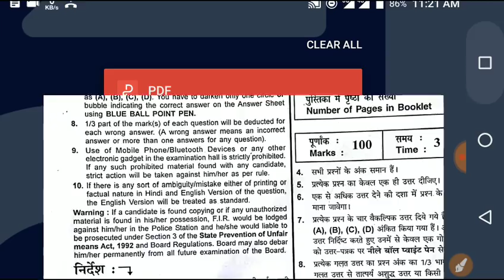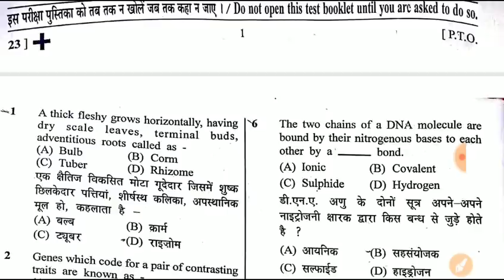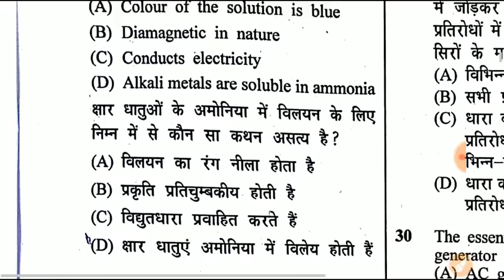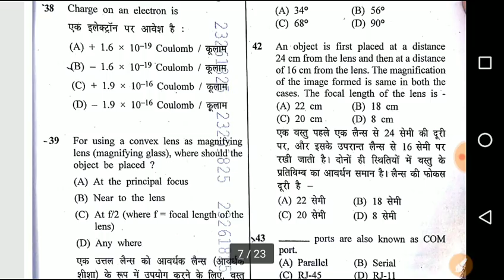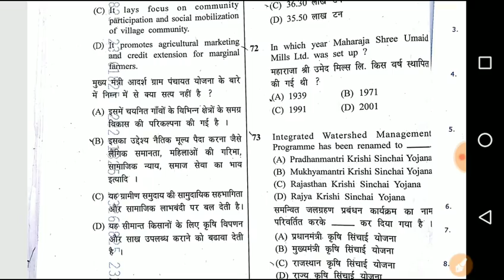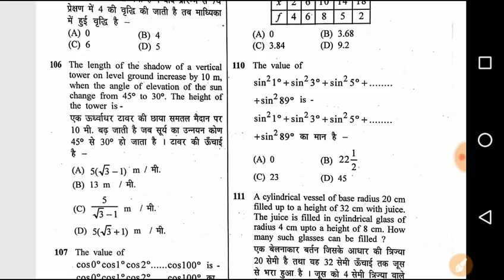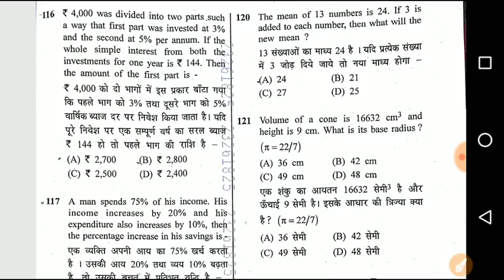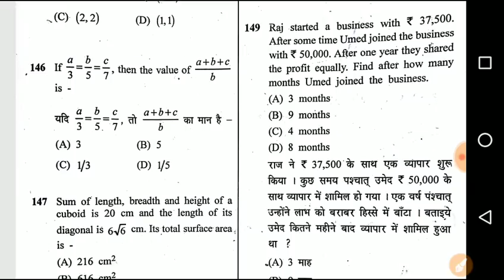Rajasthan LDC 12 August 1st Paper || RSMSSB LDC 12 August 1st Paper Answer Key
राजस्थान LDC विज्ञान की ANSWER KEY का वीडियो आ गया है इस लिंक पर क्लिक करके देख लो

Rajasthan LDC 12 August Answer Key.
Rajasthan LDC 12 August 1st Paper Questions.

1. Railway group D 2018, all 135 shift
2. RRB JE 2019 ALL 38 Shift
3. RRB ALP CBT-1 2018 All 30 Shift
4. RRB ALP CBT-2 2018 ALL 16 SHIFT
5. RPF SI 2018 ALL 23 SHIFT
6. RPF CONSTABLE 2018 All 48 shift
7. RPF TRADESMAN 2019 ALL 28 SHIFT
8. RRB NTPC 2016 ALL 32 SHIFT
9. RRB PARAMEDICAL 2019 ALL 6 SHIFT
10.  RRB JE CBT-2 EXAM 2019

👉SSC 2018-19 OFFICIAL PAPER★
1. SSC CGL 2019 ALL 22 SHIFT
2. SSC CHSL 2018 ALL 66 SHIFT
3. SSC GD 2019 ALL 54 SHIFT
4. SSC CPO 2019 ALL 10 SHIFT
5. SSC MTS 2017 ALL 82 SHIFT
6. SSC CHSL 2019 ALL 25 SHIFT
7. SSC MTS 2019 ALL 39 SHIFT
8. SSC JE 2019 ALL SHIFT
9. SSC PHASE 7 ALL SHIFT 2019

1. Railway Group D Official 135 Shift Questions Paper PDF In Hindi

2. RRB NTPC 2016 ALL 32 SHIFT PDF IN HINDI DOWNLOAD

3.  ALP ALL 30 SHIFT 2250 Questions OFFICIAL Paper Pdf

5. RPF कांस्टेबल A+B+C+D+E+F ग्रुप सभी 48 शिफ्ट इन हिंदी

1. RRB 2018 Group D 16 SHIFT English

2. ALP ALL 30 SHIFT 2250 Questions OFFICIAL Paper Pdf

3.

5. NTPC 2016 ALL 28 SHIFT IN ENGLISH

6. ★New - RPF Tradesman Exam April 2019 ALL 28 Shift Official Paper in (Hindi +English)